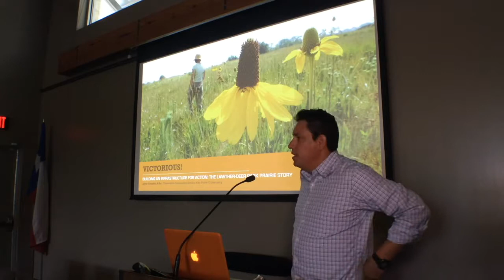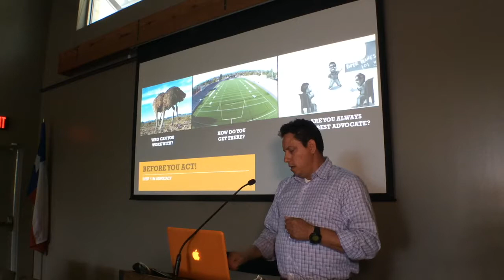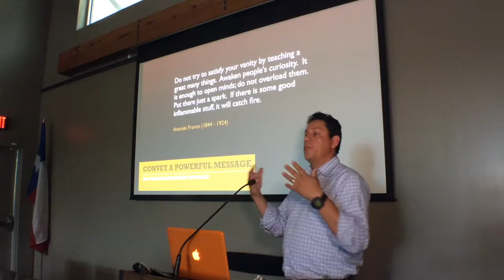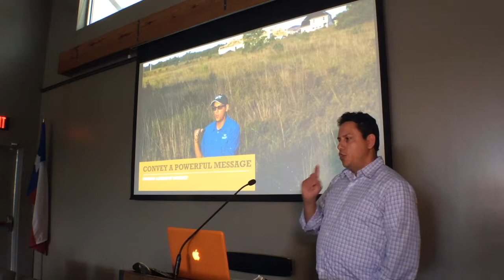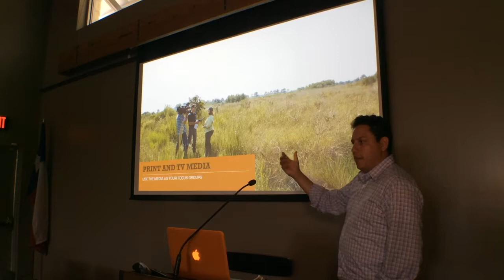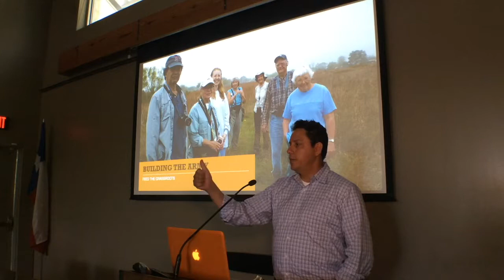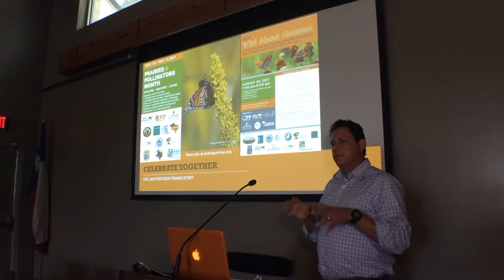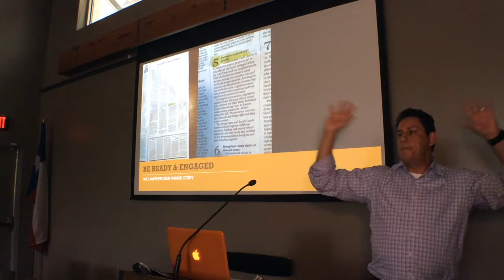Jaime González, Building Infrastructure for Collaboration: The Deer Park Story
Delivered at the 2017 Finding Common Ground Workshop hosted by the Hill Country Chapter of the Texas Master Naturalists in Boerne, TX on October 6, 2017.